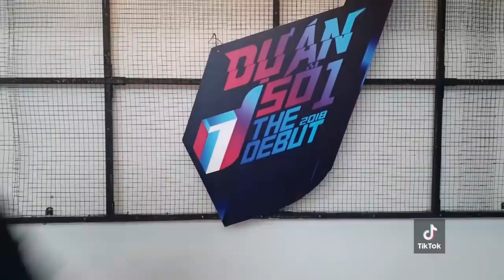Gửi Anh Và Cô Ấy | Hoàng Phương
Tập 12 THE DEBUT 2018 - Dự Án Số 1, trong thử thách sân khấu chủ đề Gia Đình, Hoàng Phương đã thể hiện ca khúc hit mới nhất của Oraz Hương Tràm " Gửi Anh Và Cô Ấy". Với giọng hát ngọt ngào, Hoàng Phương hứa hẹn sẽ đốn ngã bao trái tim của các cô gái.